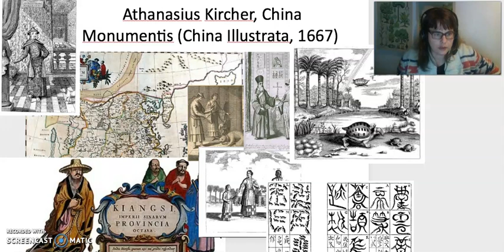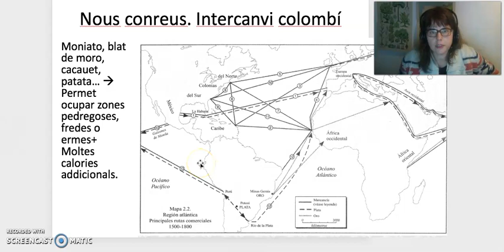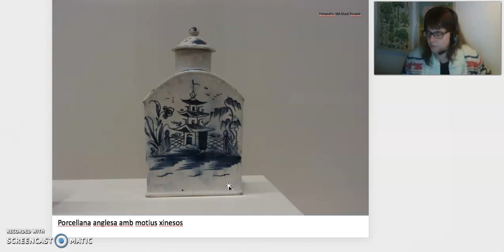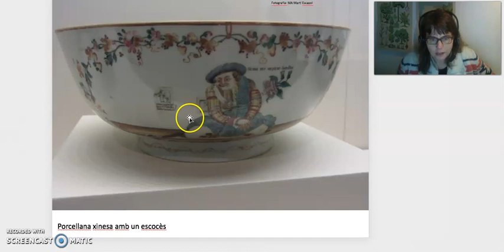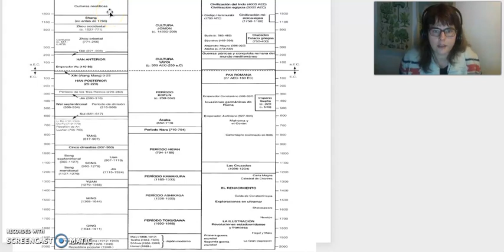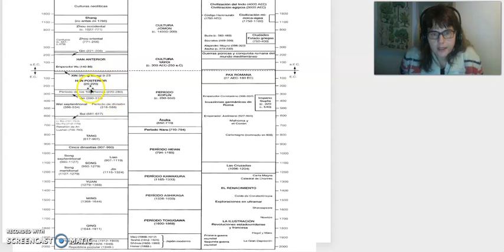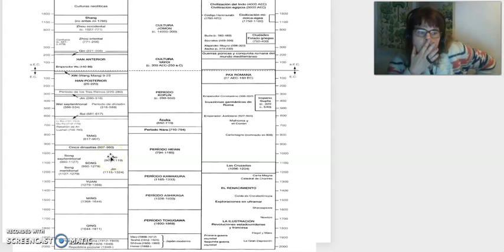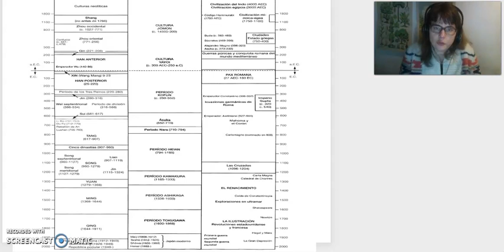La Xina a l'Època Moderna III